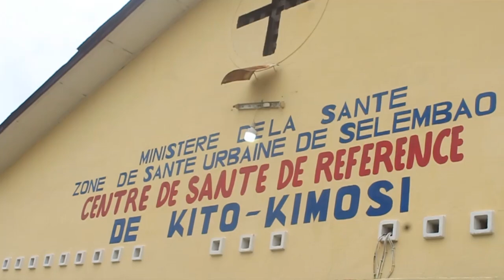BOTALA MISALA YA HERMAN KASONGO BOKO KAMUA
Bio news télévision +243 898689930